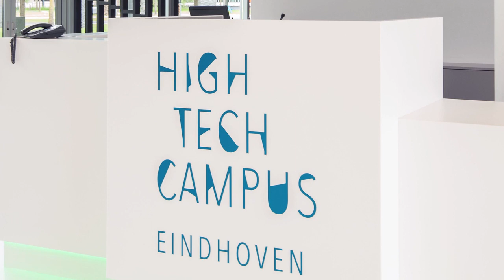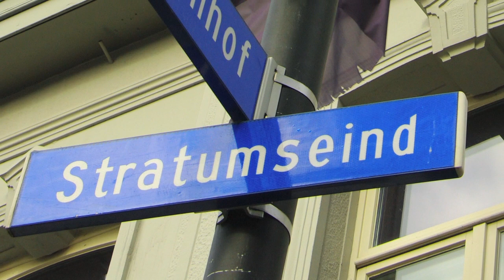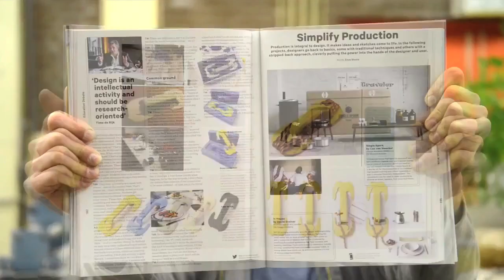Eindhoven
Eindhoven enlightening tomorrow's society.